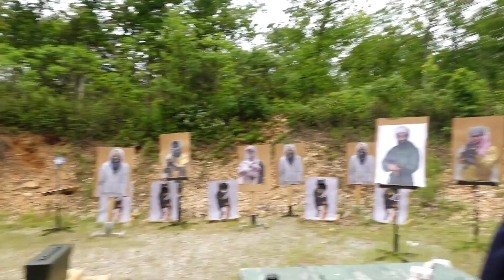AK Culture + Kalashnicon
Today we talk about Kalashnicon 2023, AK culture, and constructive criticism for matches in general.